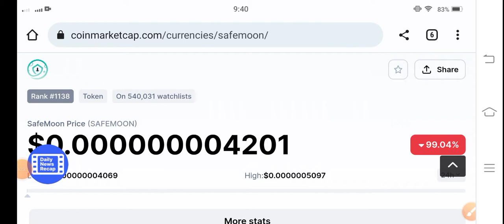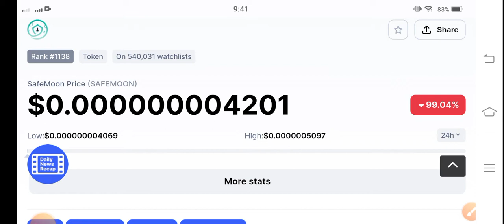Safemoon Pumping Today || Safemoon Price Prediction Update || Safemoon Today News